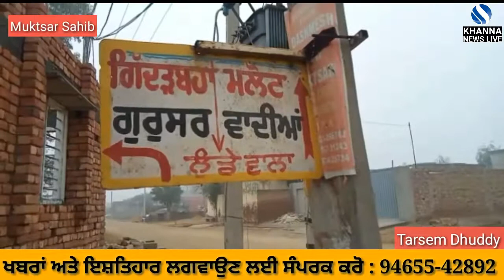ਦਿੱਲੀ ਕਿਸਾਨ ਅੰਦੋਲਨ ਦੌਰਾਨ ਇਕ ਹੋਰ ਕਿਸਾਨ ਹੋਇਆ ਸ਼ਹੀਦ